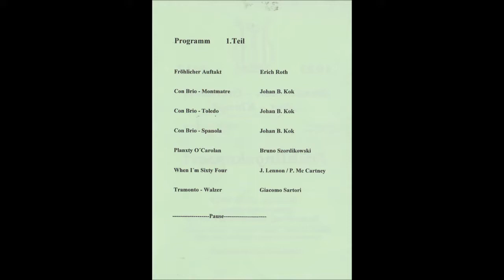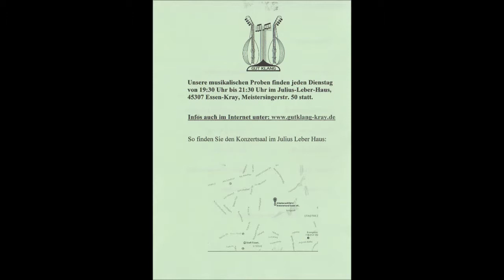1813 * Der Sportler * Mandolinen-Orchester Gut Klang Essen Kray * Frühlingskonzert * 6 * 12.03.2017